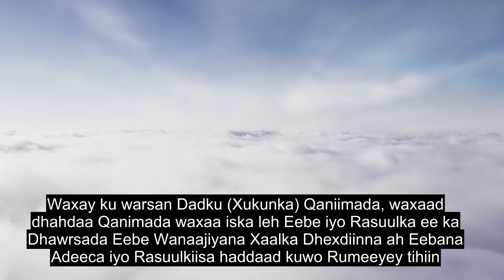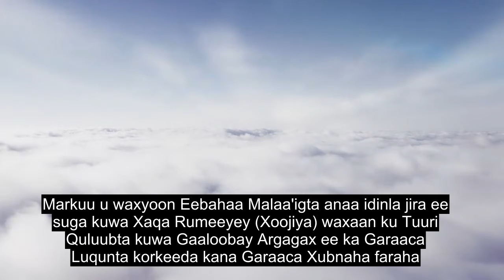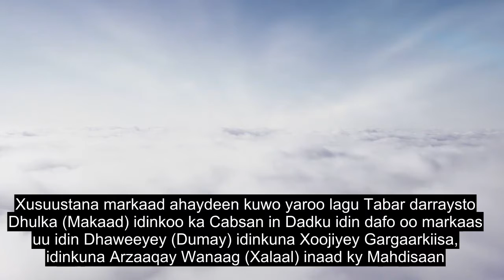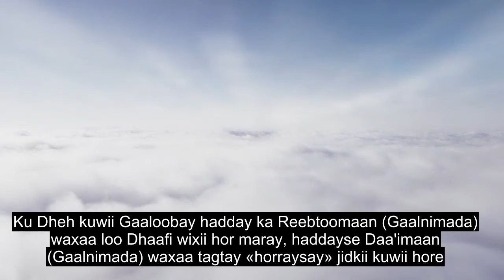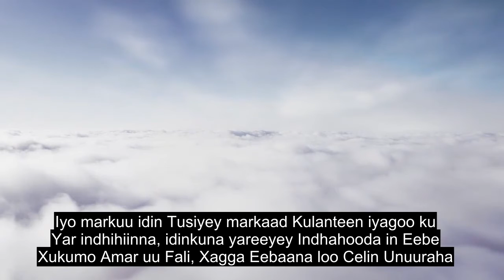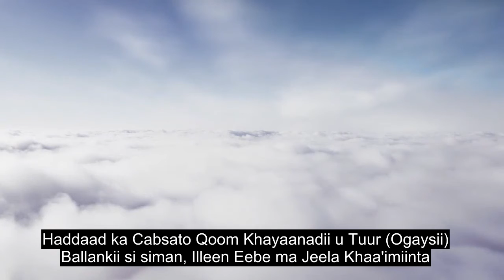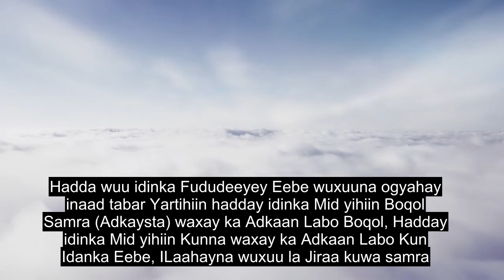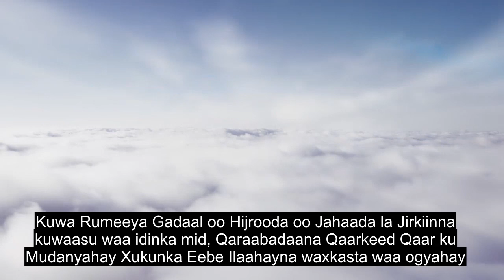Cutubka 8 Qaniimada Dagaal, Quraan Akhris Qurxoon, 90+ Turjumaad Luqadeed